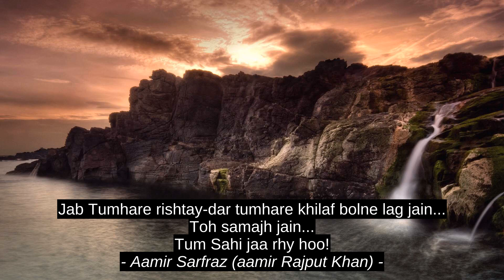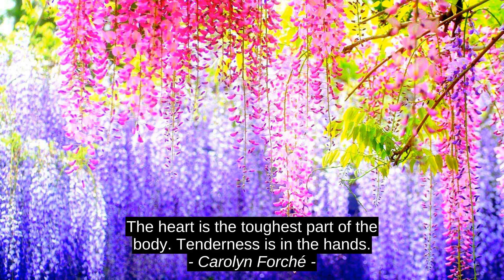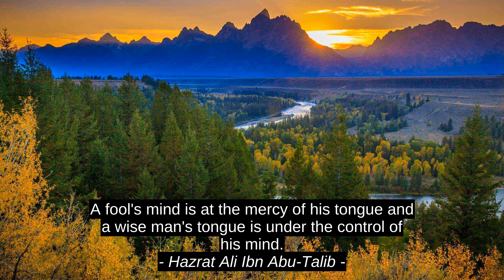Inspirational Quotes - Aamir Sarfraz (aamir Rajput Khan)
Hazrat Ali Ibn Abu-Talib, Violet Haberdasher, Aaron Walker, Adam Savage, Carolyn Forche, Kurt Cobain, Jennifer Ho-Dougatz, Aamir Sarfraz (aamir Rajput Khan), best, citation, success, top, inspiration, motivation, quotes